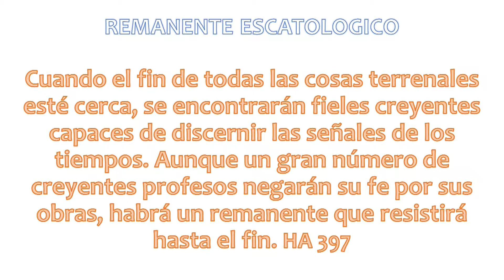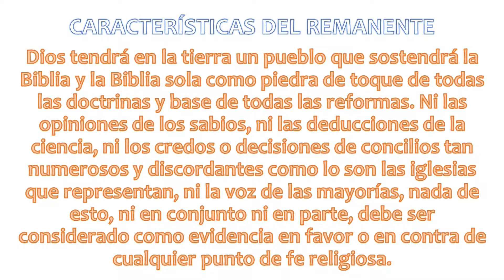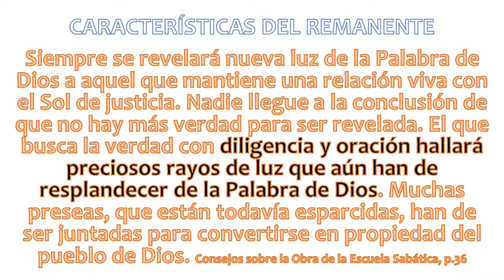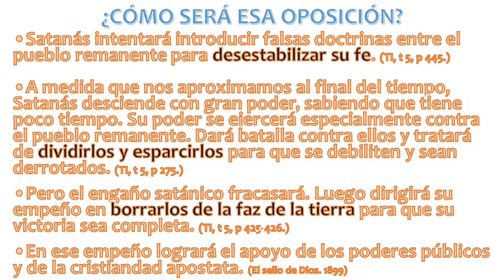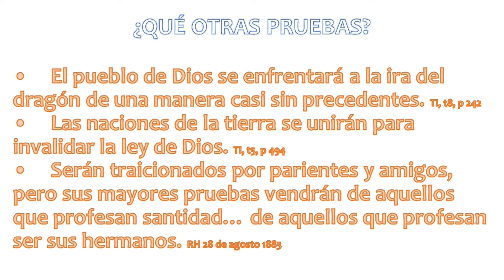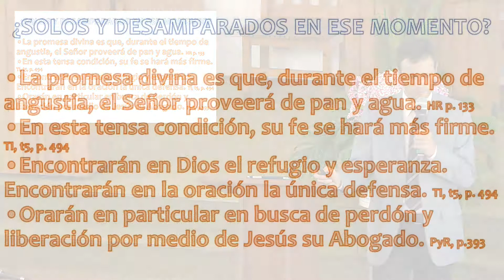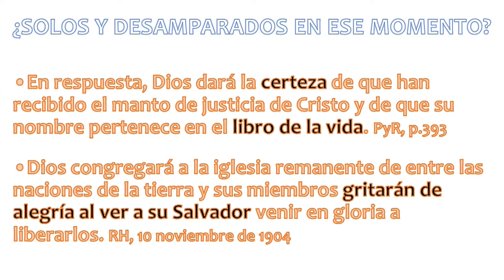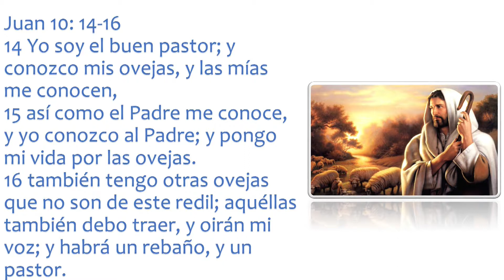Pr. Salvador Cena 2T | 16 diciembre 2017 11 33 51 a m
"Viviendo como Remanente"